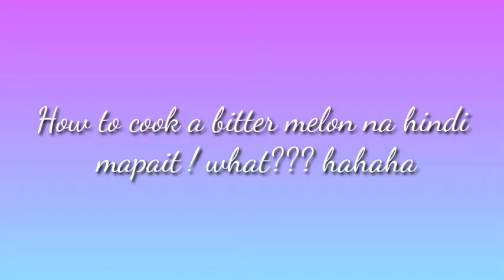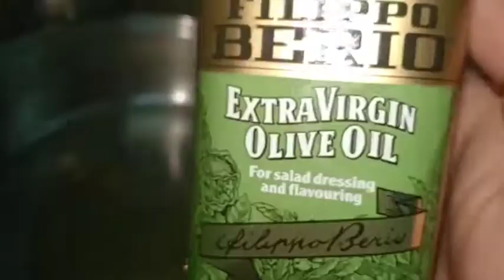ESCABECHENG LAPU-LAPU AND BITTER MELON or BITTER GOURD WITH EGG